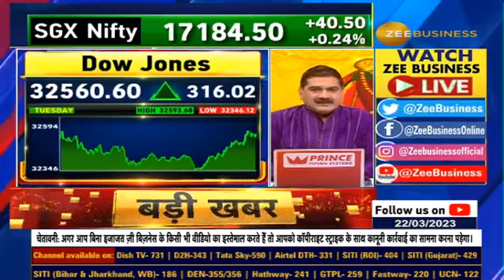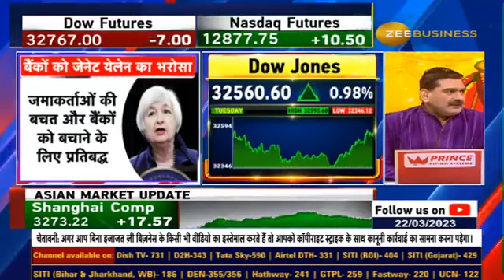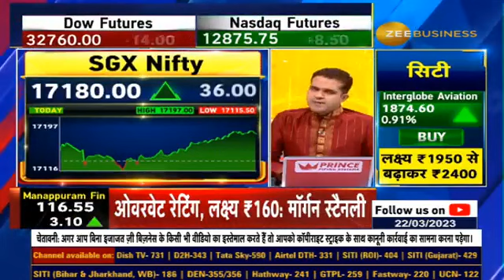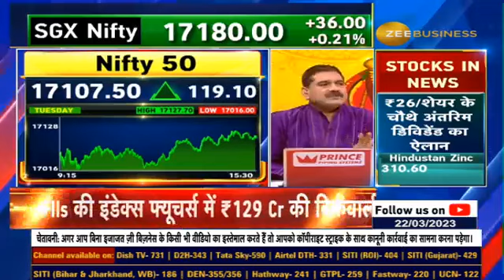Janet Yellen says banking stabilising, may intervene more if needed, Relief for the banking sector?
बैंकिंग संकट को लेकर JanetYellen ने क्या कहा?🔊

बैंकिंग सेक्टर के लिए कितनी राहत?

🚨इस हफ्ते बाजार में क्यों रखनी है सावधानी?

किस लेवल पर क्लोजिंग से ट्रेंड होगा Reverse?

BankingCrisis के बीच कैसे करें ट्रेड जानिए AnilSinghvi से